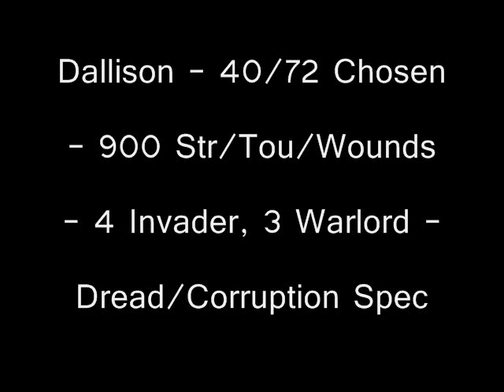Warhammer Online: Dallison Chosen vs. Slayer duel (2)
40/72 Chosen duel Slayer